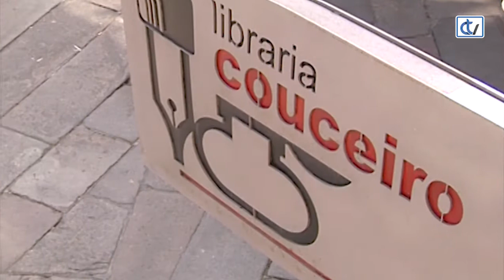Libraría Couceiro: Mortiña e as vacacións no Lago Misterio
Unha nova aventura de Mortiña, a nena zombi que é un éxito de ventas entre os máis pequenos. Nesta ocasión, a nosa amiga ten como misión salvar Vila Florida e para iso teñen que recurrir a medidas extremas...
Unha nova aventura de Barbara Cantini editada por Hércules